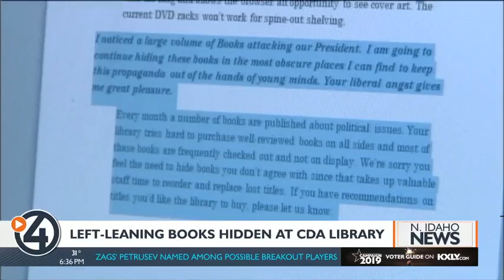Left-leaning books hidden at CDA library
Someone is playing hide-and-seek with books at the Coeur d'Alene Public Library.